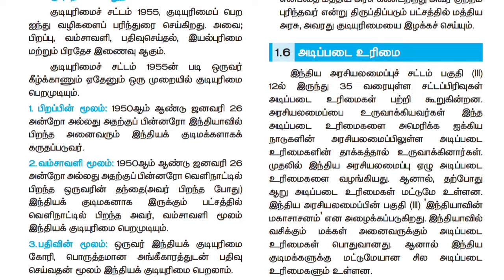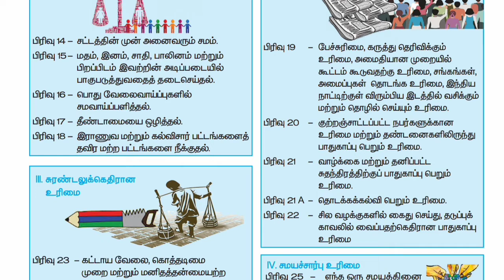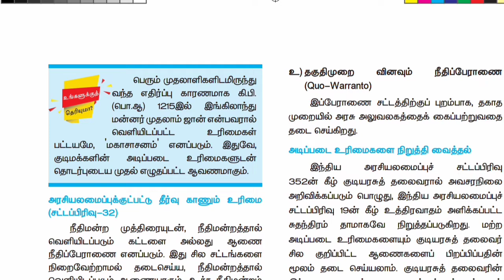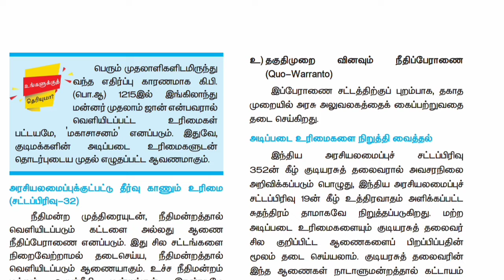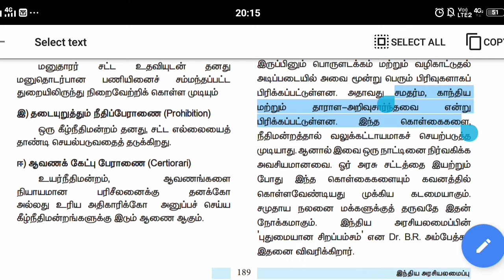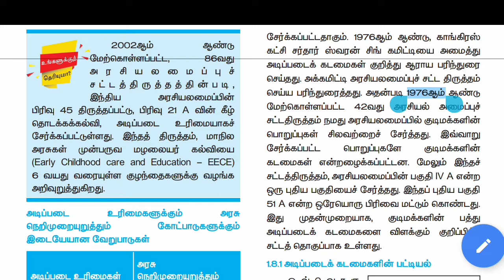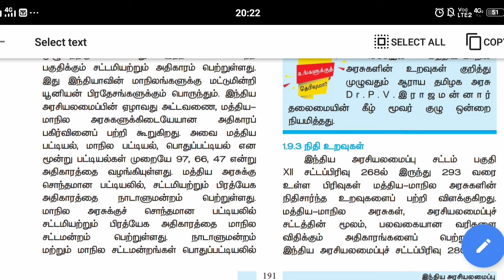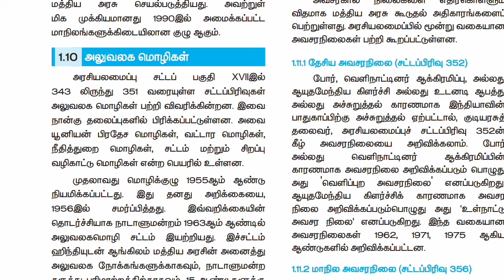Indian constitution in Tamil | 10th history in Tamil | Part 2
This video shows how to study history topics in Tamil language for all tnpsc exams...